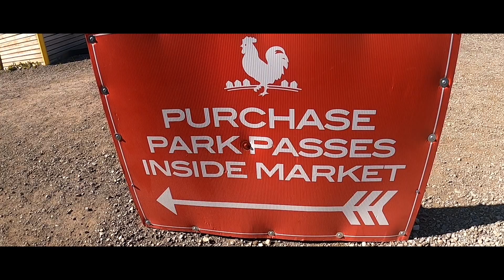Brandon's 6th Birthday